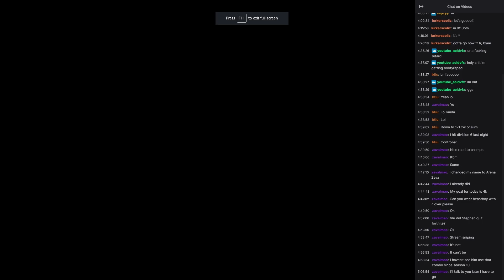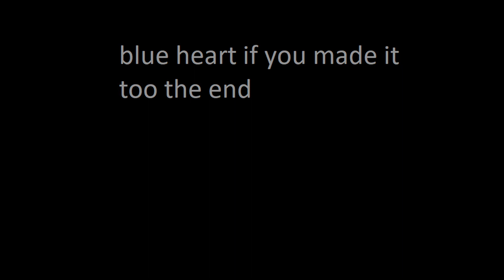Vluskii | Highlights #1 | ft. FaZe Sway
Socials

fortnite
fortnite  montage